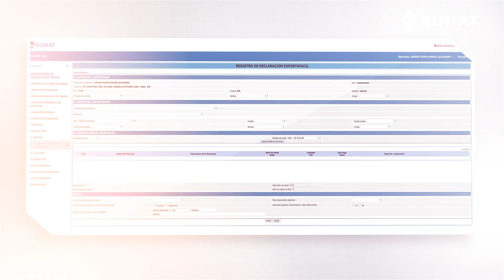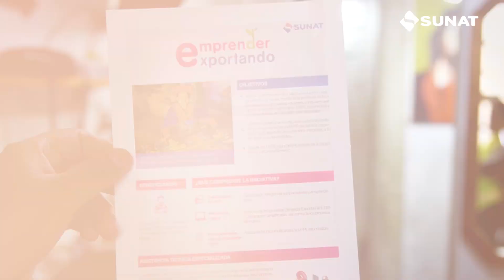Emprender Exportando - Lambayeque.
🔴🎥  Casos de éxito de exportación formal en la Región Lambayeque.

Joyería Yamanik, Chiclayo y Asociación de Artesanas Hijas de Naylamp, San José.